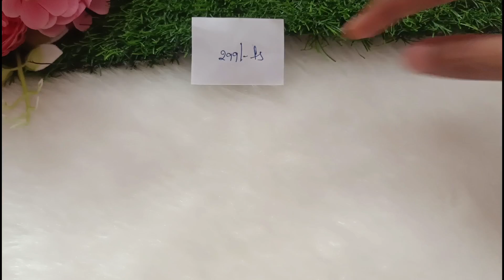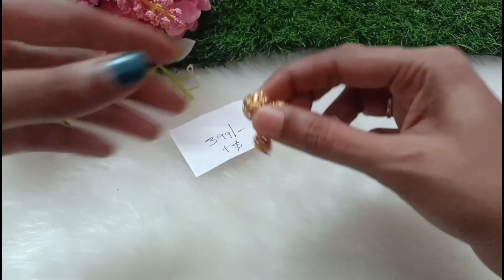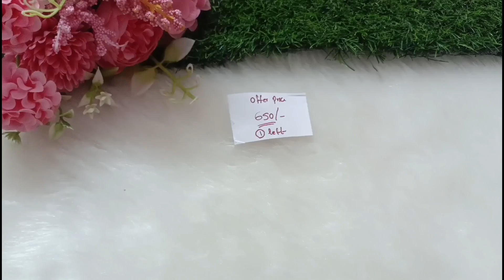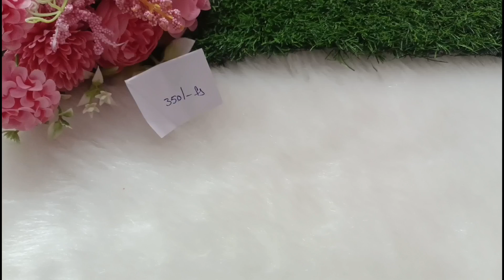//😍Clearance Sale💃🥳🎉..Single pieces...latest New collections#viral video#trendy#yt